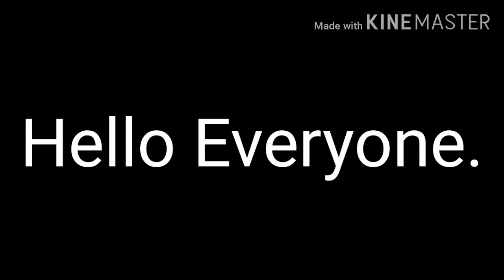R.I.P ChadWick Boseman (1977-2020)